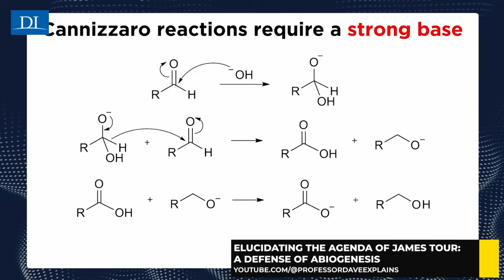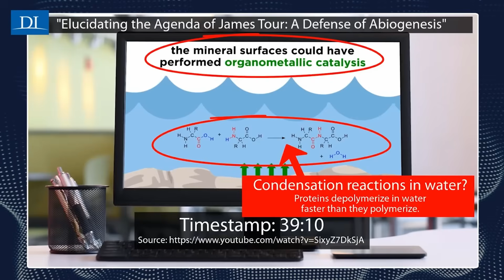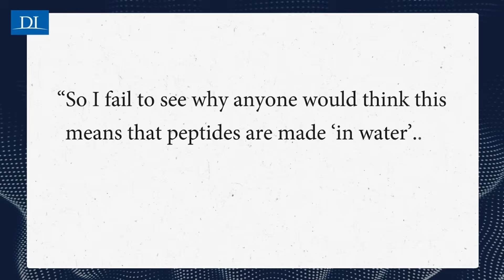Debunking Origin of Life Hype: James Tour Exposes the Scientific “Cheat”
Here's a clip with Dr. Stephen Meyer and chemist @DrJamesTour. Dr. Tour, a world-leading synthetic organic chemist at Rice University, has recently been engaged in a series of back-and-forth responses to attacks on his work from YouTube science communicator Dave Farina. This has given Tour a new opportunity to critique experts in the field of abiogenesis and allows an interested public to better evaluate both sides of the argument.

This is the official Youtube page of Dr. Stephen Meyer, director of Discovery Institute's Center for Science & Culture.  Meyer received his Ph.D. in the philosophy of science from the University of Cambridge. His latest book is Return of the God Hypothesis: Three Scientific Discoveries that Reveal the Mind Behind the Universe (2021),

Praise for Return of the God Hypothesis:

"This book makes it clear that far from being an unscientific claim, intelligent design is valid science."
BRIAN JOSEPHSON, NOBEL LAUREATE IN PHYSICS; FELLOW OF THE ROYAL SOCIETY; EMERITUS PROFESSOR OF PHYSICS, UNIVERSITY OF CAMBRIDGE

Meyer is also the author of The New York Times best selling book Darwin's Doubt: The Explosive Origin of Animal Life and the case for Intelligent Design (HarperOne, 2013), and Signature In The Cell: DNA and the Evidence for Intelligent Design (2009). For more information about Dr. Meyer, his research, and his books

"No one else in my experience can explicate such complex material with the grace and clarity that seem so effortless to Stephen Meyer. With cold logic and meticulous rational analysis of the latest discoveries in cosmology, physics, and biology, Meyer confirms a truth that the ideologues find too frightening even to consider. By the ad hominem nature of their attacks on his brilliant work, they confirm its importance and suggest an eventual end to the scientism that warps our culture."
DEAN KOONTZ, NEW YORK TIMES #1 BEST-SELLING AUTHOR

The CSC is the institutional hub for scientists, educators, and inquiring minds who think that nature supplies compelling evidence of intelligent design. The CSC supports research, sponsors educational programs, defends free speech, and produce articles, books, and multimedia content.